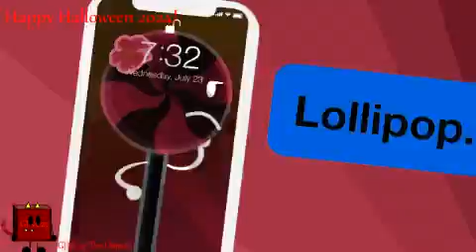Another Attempt At Azoic Assault Opening Billboard In G-Major 1